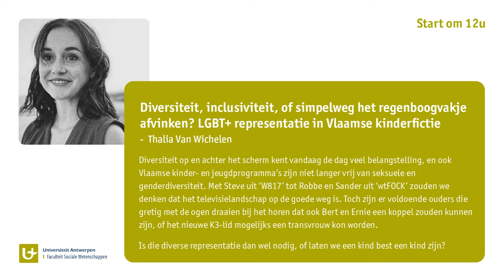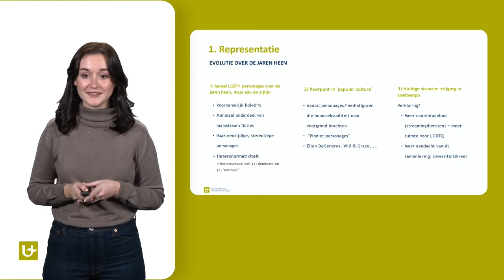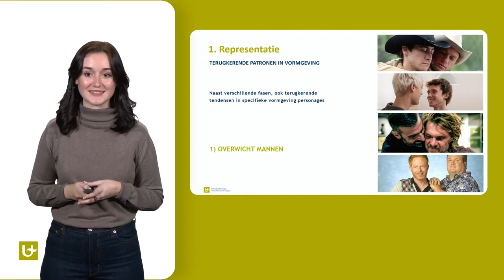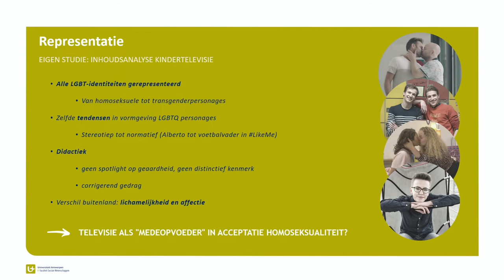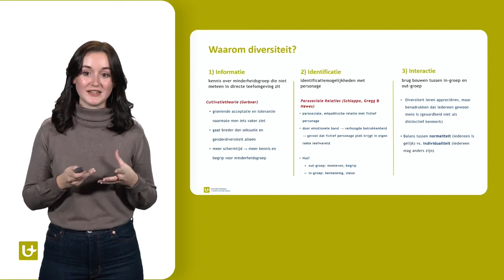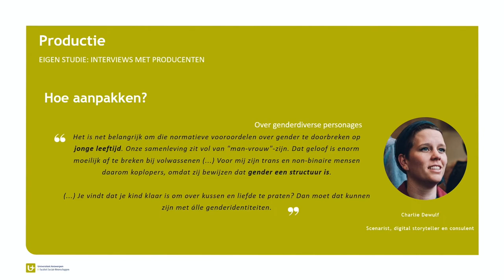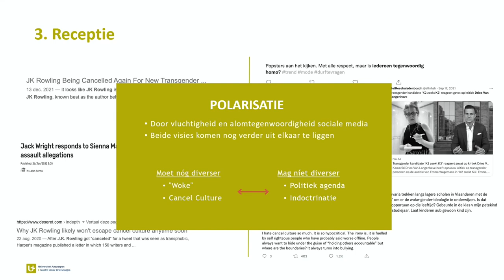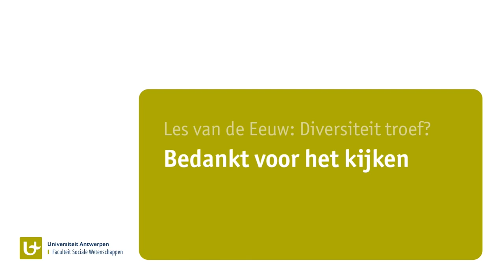Diversiteit, inclusivititeit, of simpelweg het regenboogvakje afvinken? LGBT+ in kinderfictie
Thalia Van Wichelen (Departement Communicatie - FSW)

Diversiteit op en achter het scherm kent vandaag de dag veel belangstelling, en ook Vlaamse kinder- en jeugdprogramma’s zijn niet langer vrij van seksuele en genderdiversiteit. Met Steve uit ‘W817’ tot Robbe en Sander uit ‘wtFOCK’ zouden we denken dat het televisielandschap op de goede weg is. Toch zijn er voldoende ouders die gretig met de ogen draaien bij het horen dat ook Bert en Ernie een koppel zouden kunnen zijn, of het nieuwe K3-lid mogelijks een transvrouw kon worden. Is die diverse representatie dan wel nodig, of laten we een kind best een kind zijn?